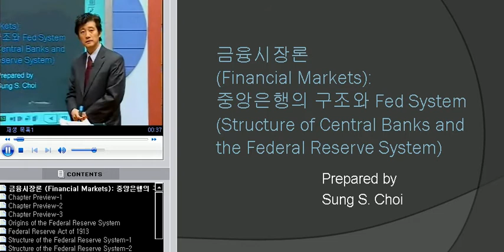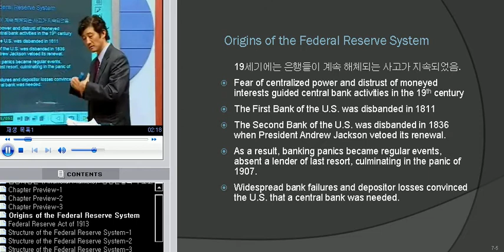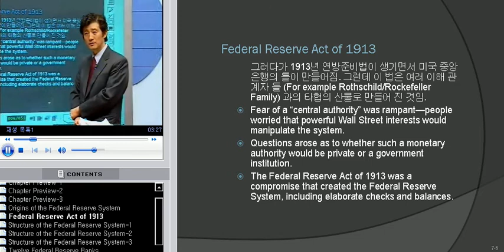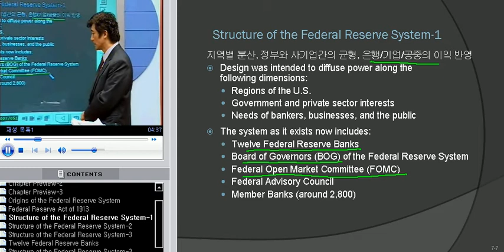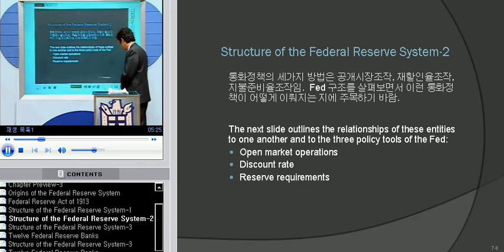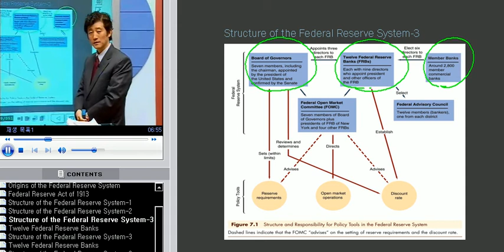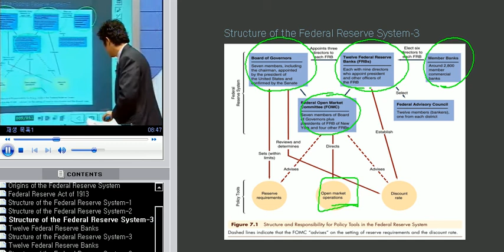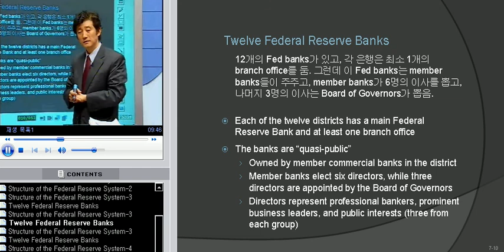금융시장론 7주차 1강 (1).avi